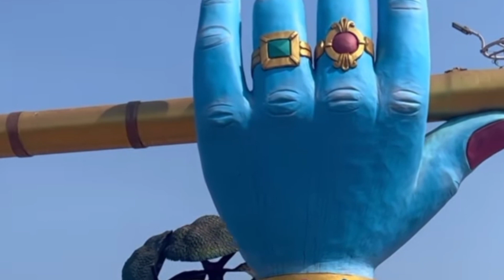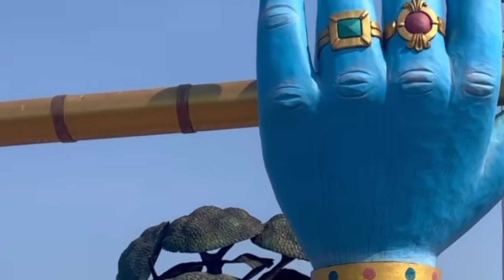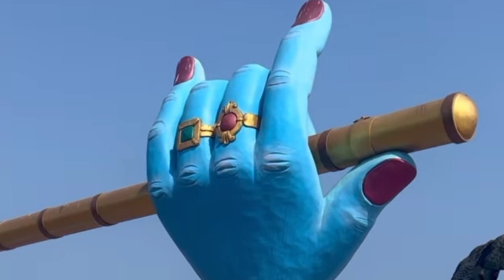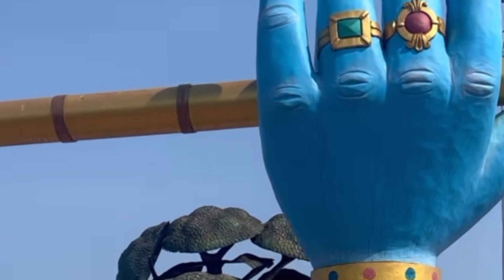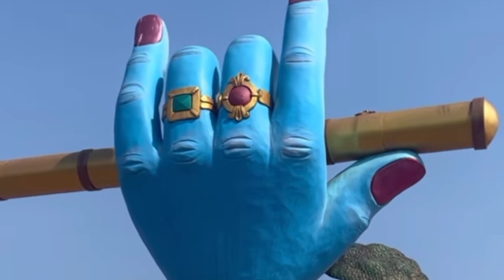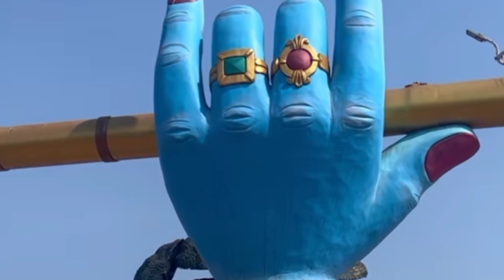Atama se Parmatma tak ki Journey